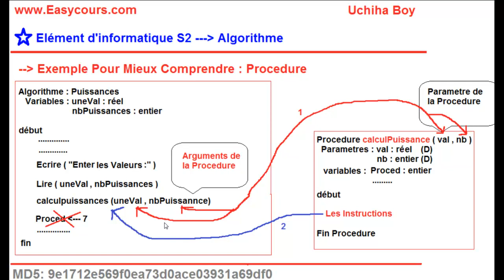36 - Exemple Sur Procedure Pour Mieux Comprendre